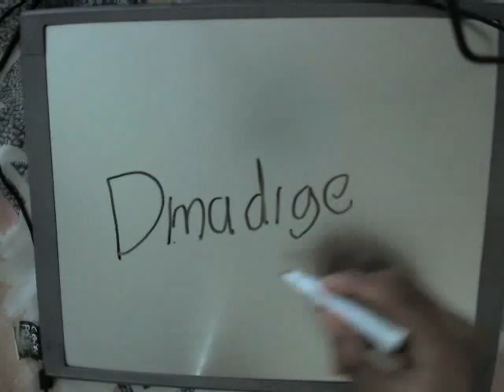Dmadige Intro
Dmadige Channel, there are more videos in Dmadige Channel.